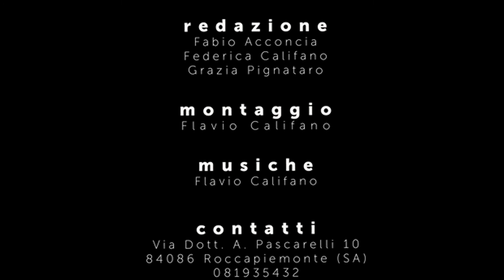BISCO - Fotografia di strada - un programma di Ferdinando Califano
Fotografia e ricerca - un reportage fotografico di Antonio Crescenzo.

Il contenuto del programma tratta la produzione fotografica di autori che usano il mezzo fotografico per esprimere la propria visione sul mondo, dove la fotografia diventa un modo per raccontare e raccontarsi.